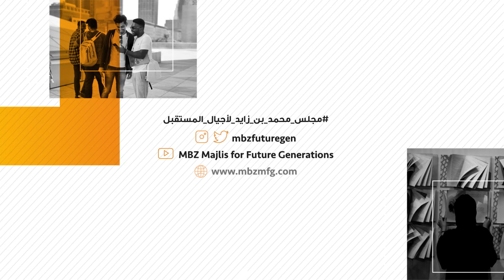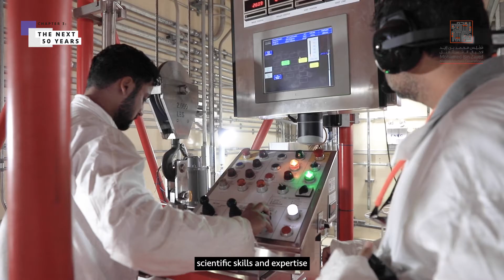Chapter 3 Presentation Frontier Industries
From space exploration to autonomous vehicles, the UAE is seeking to push the boundaries of science and technology that envisions a world of breath taking possibilities and economic transformation. Where will science and imagination lead us and what will be the opportunities for youth in the UAE?
H.E. Sarah Al Amiri Minister of State for Advanced Technology and Chairwoman of the UAE Space Agency

Featuring:
H.E. Mohamed Al Hammadi , Chief Executive Officer, Emirates Nuclear Energy Corporation
Professor Eric Xing President, MBZUAI